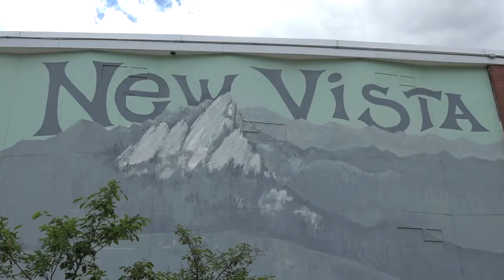BVSD Critical Needs - New Vista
New Vista Teacher Alex Robertson and New Vista Working Group Member Eric Ironside spoke about why the Working Group decided that replacing New Vista was the best move forward.